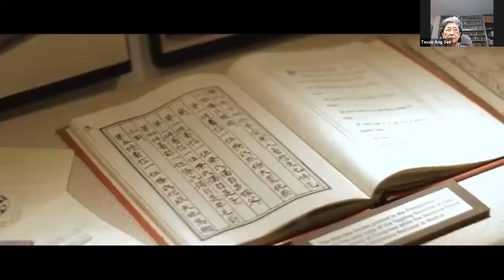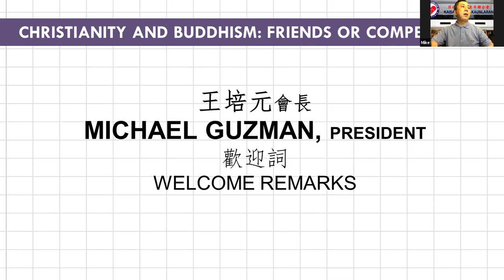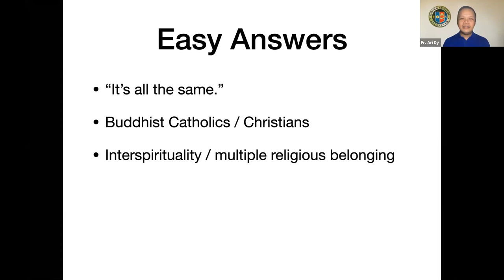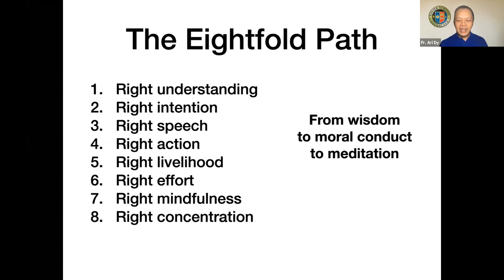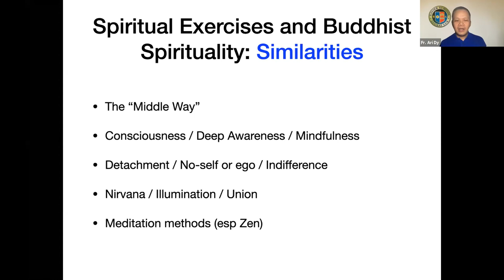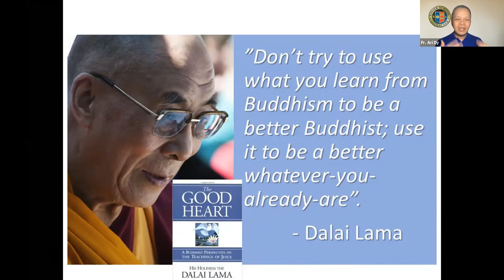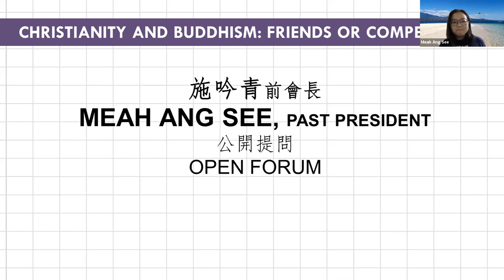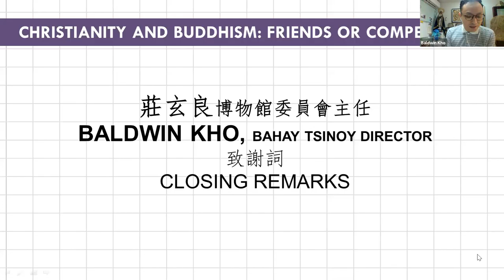Christianity and Buddhism: Friends or Competitors